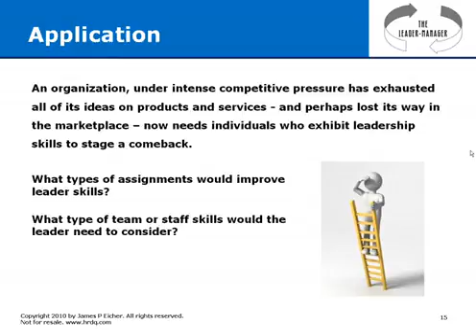Leaders Born Managers Made SD clip19